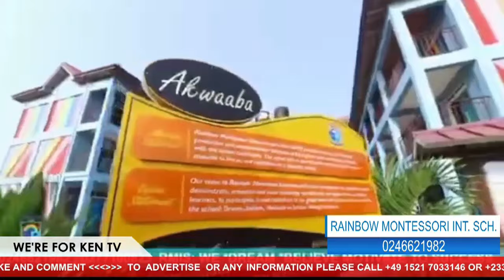BREAK! Ghanaians Reject Bawumia Unity Walk In Kwahu For Ken Agyapong, Campaign Falls Flat